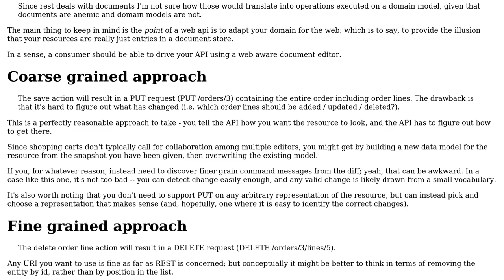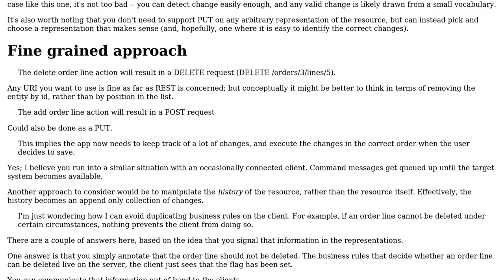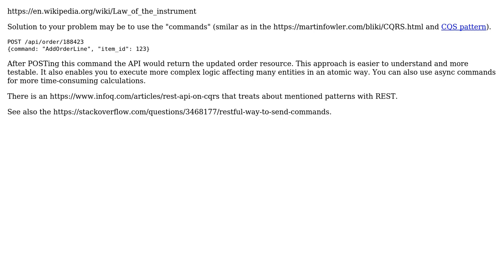Software Engineering: Anemic REST and DDD (4 Solutions!!)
Software Engineering: Anemic REST and DDD

With thanks & praise to God, and with thanks to the many people who have made this project possible! | Content (except music & images) licensed under CC BY-SA | Music | Images & others | With thanks to user VoiceOfUnreason user Tulains Cordova user Joppe user Jacek Kobus user Erik Eidt user Bart and the Stack Exchange Network Trademarks are property of their respective owners. You are responsible for your own actions.